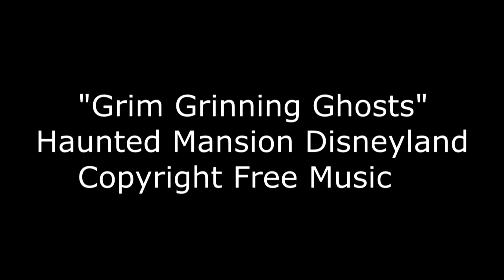"Grim Grinning Ghosts" - Haunted Mansion Disney Park Music - Copyright / Royalty Free Music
Time to join the ghosts of disney in the newest music i have put together that you can use free of charge if you wish.

This is grim grinning ghosts from the disney attraction Haunted mansion

enjoy  this little Disney ride POV